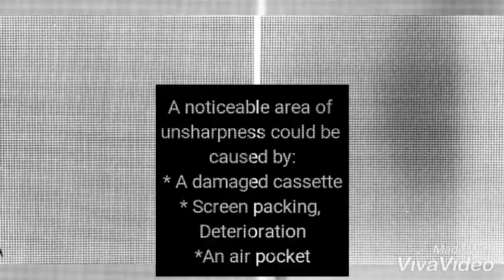QAQC: FILM SCREEN CONTACT TEST(wire mesh)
Submitted by: Cudiamat, Raymundo, Sorilla